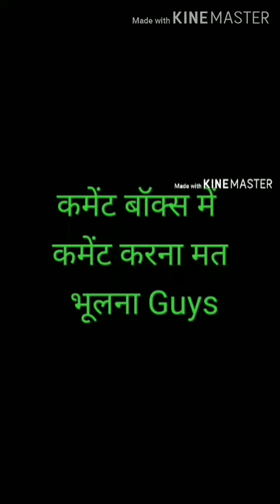Do you have the courage then show me the best Turbo Stars game